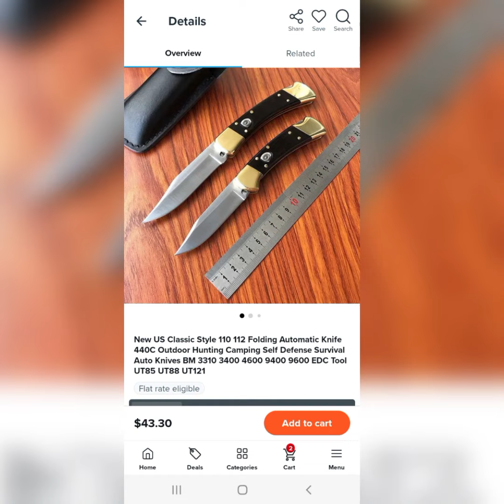cool pics of buck knifes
Sharing File..ok so basicly i made this
 last one that has like 4 or 5 knifes in it are real bucks from fb post